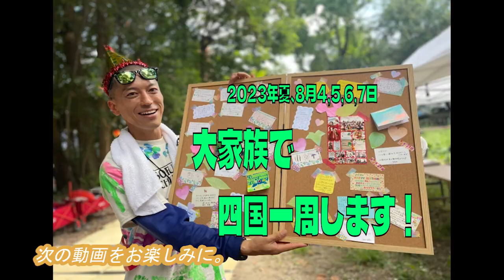8.9四国一周まであと少し②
吉國光伸に会いに来てください。

輪づくり農場で一緒に活動をしたい方は連絡をお願いします。
理念や詳細をお伝えします。

Nobu自身が目指していること
・感染症対策のいらない場所づくり
・感染症対策のいらない働き方
・地域、市政に関わり、自分たちの暮らしを作る取り組み

自分たちが作った場所で働ける人が出てくること、自分たちの両親を地域に招くこと、地域の市政に関わり、暮らしを作ることに取り組んでいます。

活動費捻出の取り組み

自分たちの暮らしを自分たちで作る輪づくりの活動を行っています。
一緒のお米を食べる案内

嬉しい気持ちを交換するために、自分たちの輪の中で「運送役」を立ち上げることの必要性について語ってます。

この活動は、みなさまからの【支援】によって支えられています。
頂いた寄付は、宇治市政に関心をもってもらう人を増やす活動（今から気にする宇治市政）、自分たちの居場所を自分たちで作る活動（輪づくり）等の活動費に利用させて頂きます。

ゆうちょ銀行 普通預金
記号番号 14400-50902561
名義 From You To Japan

他銀行からのゆうちょ銀行への振込み
四四八店　5090256